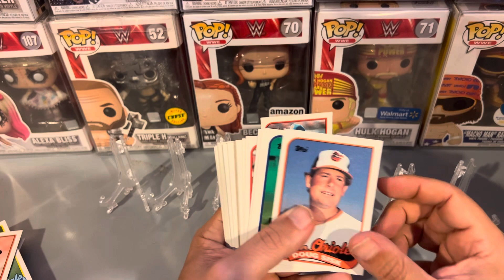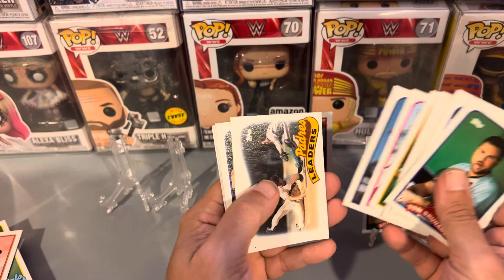More 89 Topps Cello Baseball